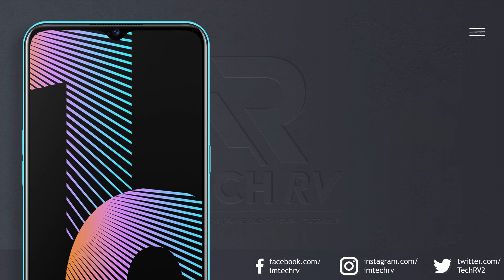Realme Narzo 10 Full Specifications | Camera, Battery, Processor, Display | Rs 11,999/-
Realme Narzo 10 Full Specifications
Hello, Friends Aaj Ke Video Main Hum Janenge Realme Ki Taraf Newly Launched Phone Realme Narzo 10 ke Full Specifications Ko Woh Janenge Kya Yeh Phone Worth Hai Rs 11,999/- ke Price Point Pe, Kya Kya Hardware Apko Mil Ja Raha hai jaise ki  Camera, Battery, Processor, Display | Rs 11,999/- ke Price Main